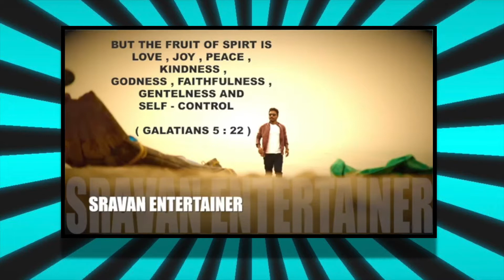TAMIL ACTORS MIMICRY | MIC SRAV MIMICRY IN OLD AGE HOME - TAMIL VLOGGER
THIS VIDEO IS ALL ABOUT A THROWBACK VIDEO OF MIC SRAV PERFORMANCE IN AATHMAALYAM OLD AGE HOME.